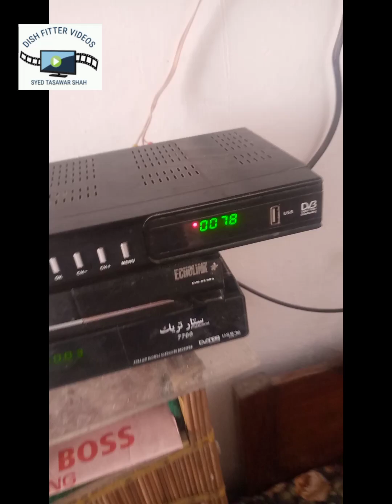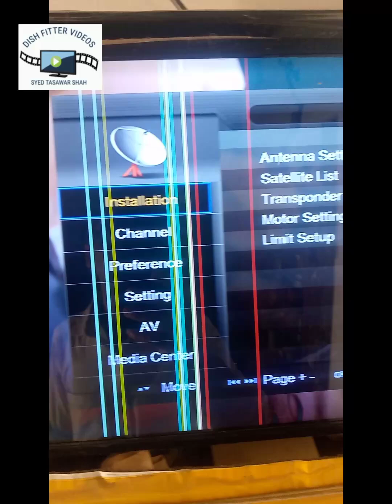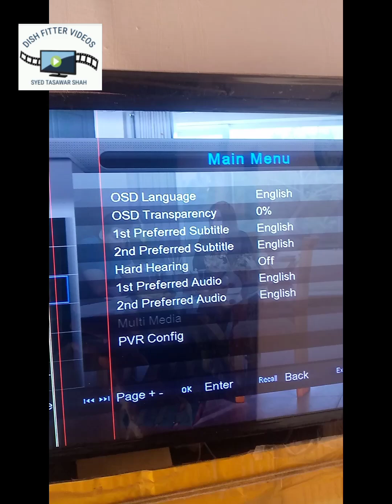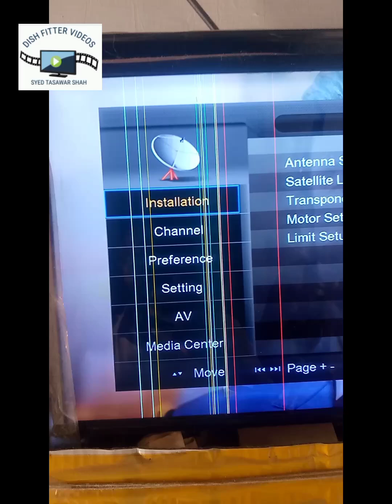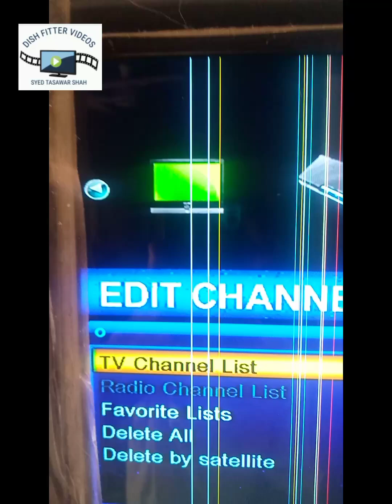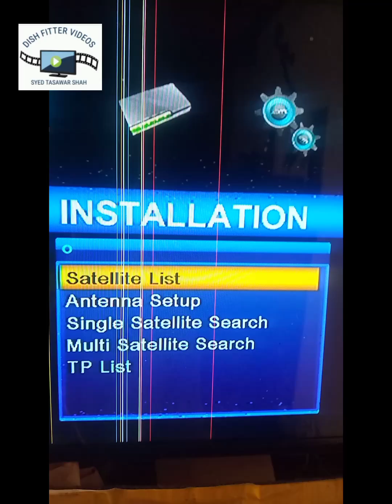DISH ANTENNA FITTING & INSTALATION COURSE CHAPTER 6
DISH ANTENNA FITTING & INSTALATION COURSE CHAPTER NO 6